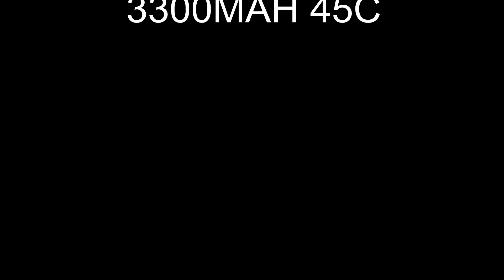Motonica P81 Electron 6S Lipo @ Skarpnäck 1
Learning to drive my Motonica P81 Electron
Tekin RX8 2050KV T8 Brushless
2 X Turnigy 3S 3300mAh 45C Lipo
Running in serial as 6S stock rearing
Cold and slippery track and to much throttle :)

Song: Pulsedriver - Cambodia (Extended Vocal Mix)